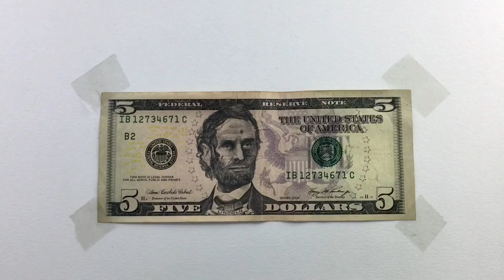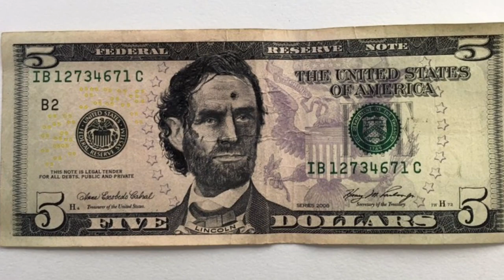Speed drawing - Rick Grimes TWD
Drawing Rick Grimes from the tv series The Walking Dead on a five dollar bill